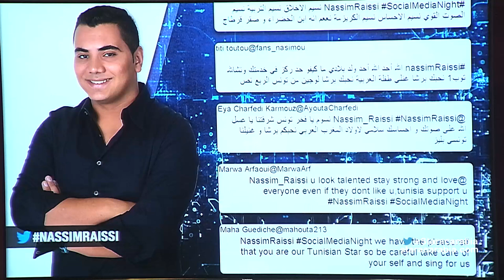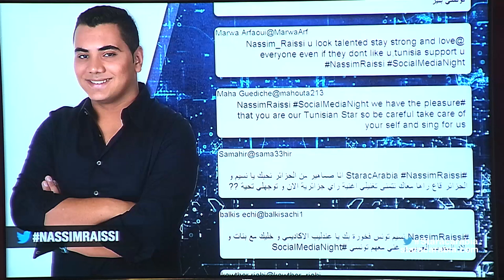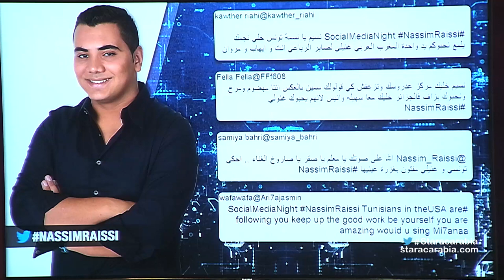الفانز يُلقّبون نسيم رايسي بـ"عندليب الأكاديمية"- جلسة السوشيال ميديا- 25-10-2015